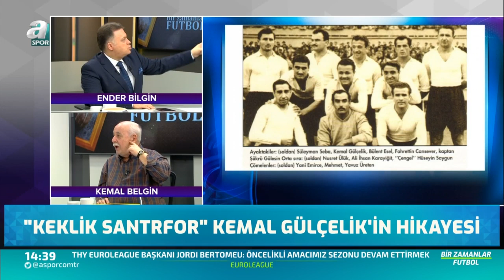Beşiktaş'ın Efsane Futbolcusu Kemal Gülçelik'in Hikayesi!